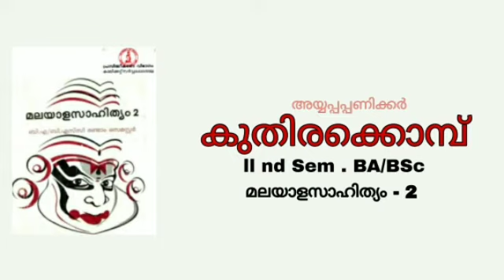കുതിരക്കൊമ്പ് അയ്യപ്പപ്പണിക്കർ BA/BSc .2nd Sem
Vedio based tags:
2nd sem malayalam calicut university
kalopasakan summary in malayalam
malayala sahithyam 2 calicut university
ezhuthum adikaravum
maranathinte soundaryam
second sem malayalam
sthree illatha mathrubhumi
second semester malayalam calicut
university
kalidasanum kalathinte dasan summary
amba malayalam second semester
kalidasanum kalathinte dasan
kalidasanum kalathinte dasan
amba kuttikrishna marar
maranathinte soundaryam calicut
university
himavante mukalthattil in malayalam
ezhuthu adhikaram calicut university
himavante mukalthattil in malayalam full
story
kalidasanum kalathinte dasanum
summary
malayalam second semester calicut
university
2nd sem malayalam calicut university ba
calicut university 2nd sem malayalam
sthri illatha mathrubhumi
calicut university malayala sahithyam 2
അംബ കുട്ടികൃഷ്ണമാരാര്
malayala sahithyam 2
malayalam calicut university 2st sem
#2 sem malayalam
kalidasan kalathinte dasan
second sem malayalam calicut university
2nd sem malayalam
mazhuvinte kadha summary
2nd semester malayalam
calicut university second semester
malayalam
#2 sem malayalam
kalidasan kalathinte dasan
2nd sem malayalam
mazhuvinte kadha summary
2nd semester malayalam
malayalam
nalini kumaranasan kavitha
2nd sem malayalam calicut university
bsc
ba 2nd sem malayalam calicut university
bsc
kalopasakan akkitham
malayalam second semester
malayalam 2nd sem calicut university
kalopasakan
2nd sem ba malayalam calicut university
2nd sem malayalam calicut university ba
bsc ba second sem malayalam
calicut university 2nd sem malayalam ba
ezhuthu athikaram
malayala sahithyam 2 second semester
pdf
malayalam 2nd semester calicut
university
maninadam kavitha summary in
malayalam